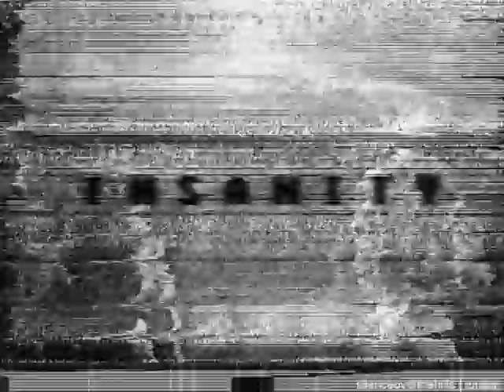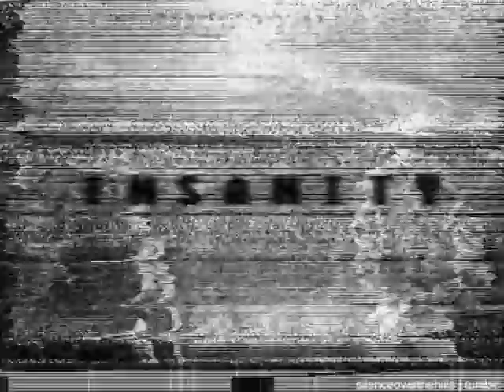JQ - The Tide Began To Rise (acoustic)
rough recording that I just never redid